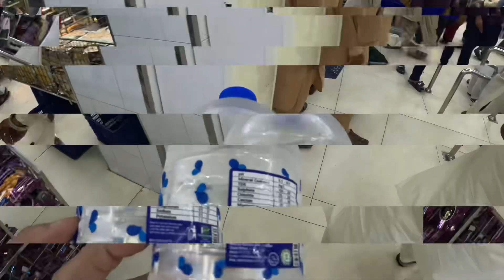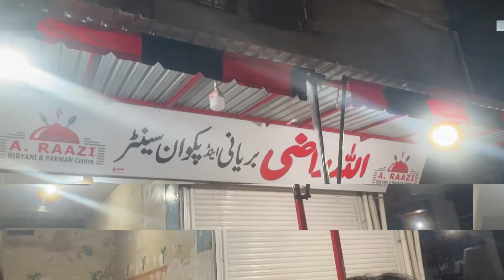Ramzan Iftaar warh gya with Friends at Seaview | Naveed Show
Join us on a heartwarming journey as we gather with friends to break our fast during the blessed month of Ramzan against the scenic backdrop of Seaview. Experience the joy, laughter, and togetherness as we share delicious food and create cherished memories.

Unveiling Life's Adventures with Naveed Show: A Journey through Moto Vlogs, Daily Life, and Unboxings